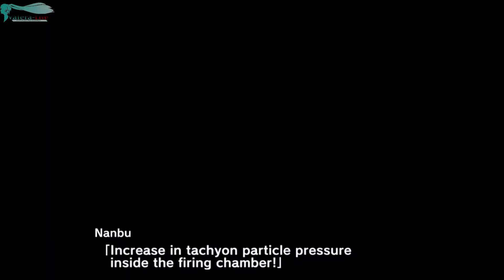Super Robot Wars V - Часть №87